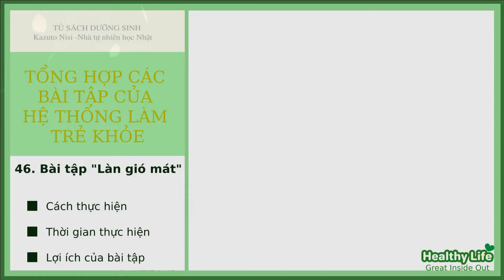46. Bài tập "Làn gió mát" | Tổng hợp các bài tập của Hệ thống làm trẻ khỏe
💛   Xin gửi lời cám ơn đến Dịch giả Bùi Thanh Hằng 💓💓💓

Cám ơn chị Hằng đã tận tâm dịch sách rất hay và chia sẻ đến mọi người.

Đồng thời cám ơn các sản phẩm mà chị giới thiệu và cung cấp, giúp mọi người dễ dàng mua được sản phẩm phù hợp, giúp cải thiện và nâng cao sức khỏe.

Chúc chị luôn mạnh khỏe và tiếp tục lan tỏa những điều tốt đẹp nhé 💓
💛 Tham khảo các sản phẩm từ chị Hằng qua link sau:

💚   Đây là tổng hợp các bài tập được trích dẫn từ cuốn sách Hệ thống trẻ khỏe - Tập 1 của tác giả Kazuto Nisi để bạn có thể hệ thống và tập theo dễ dàng hơn.

💚 Nếu yêu quý và hỗ trợ phát triển Kênh, bạn hãy ủng hộ Kênh Healthy Life qua các hình thức sau nhé:

💛  Tuyên bố chung:
Nội dung trong video này chỉ dành cho các mục đích cung cấp, chia sẻ thông tin, giáo dục và không nhằm mục đích tư vấn y tế. Nội dung trong video này không nhằm thay thế sự tư vấn trực tiếp từ phía các chuyên gia chăm sóc sức khỏe và không phải là lời khuyên y khoa. Kênh Healthy Life không chịu trách nhiệm cho bất kỳ lời khuyên, quá trình điều trị, chẩn đoán hoặc bất kỳ thông tin, dịch vụ hoặc sản phẩm nào bạn có được thông qua video, bạn là người chịu trách nhiệm cho lựa chọn và hành động của bạn.